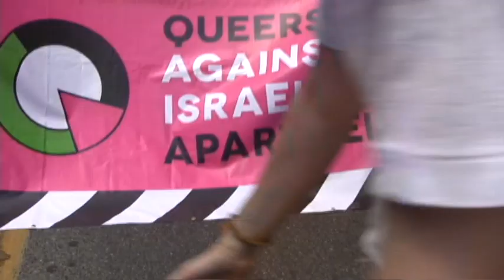QuAIA @ Pride Toronto Dyke March 2012.mov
Queers Against Israeli Apartheid marches with Queers for Social Justice at the Pride Toronto Dyke March, June 30, 2012.